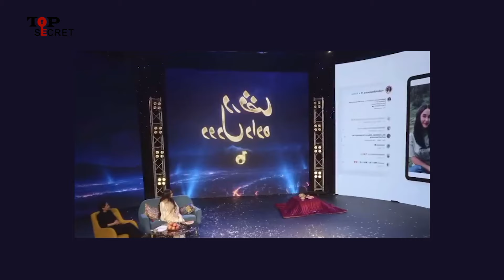افشاگری تازه در مدینه در باره قسیم ابراهیمی